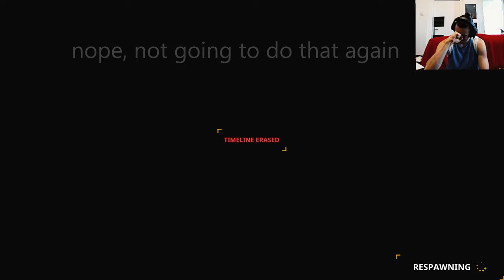Dolmen Ultimate Science NikiBoom and Niki Fura Build vs the games bosses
Got one more Dolmen Song and Gameplay Video on the way. rigth now the focus is Outriders.
Maybe I am going to make more Dolmen Content in the future
Worldslayer is almost fully downloaded

I have not yet been able to find where to get Striker Driller Inner Frame Parts,
might still find some

Leave a
NikiBoom Boom Baby

Dolmen is an sci-fi action rpg being created by Massive Work Studio. The release date for Dolmen is currently unknown, but the Kickstarter is suppose to start on April 4, 2018. It is expected to release on Steam in September 2018 with Xbox and Playstation releases following later.
When an earthling awakens in the middle of Revion Prime, where the greatest massacre of the galaxy has occurred, one should not expect him to go very far. Not if all the animal life of this place wants to shut his noisy heart up and finally go back to sleep above the corpses of endless nameless races that rot under the sky